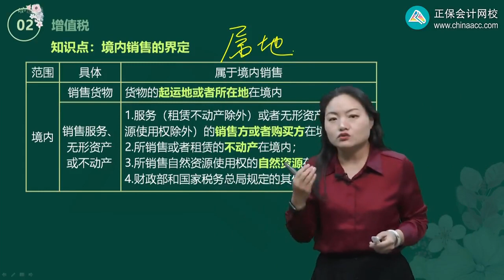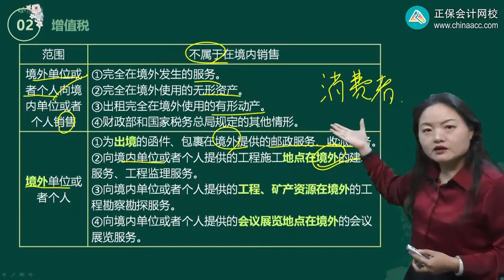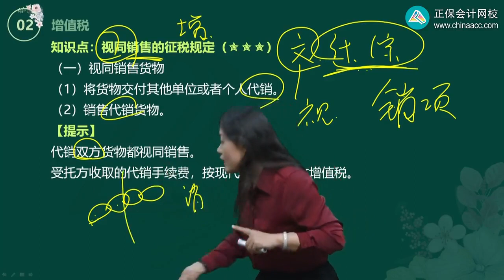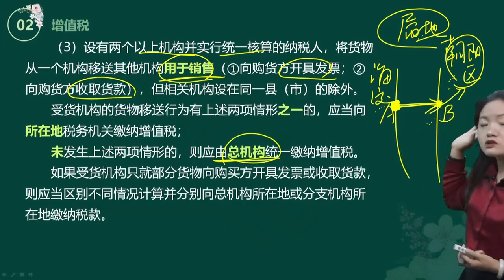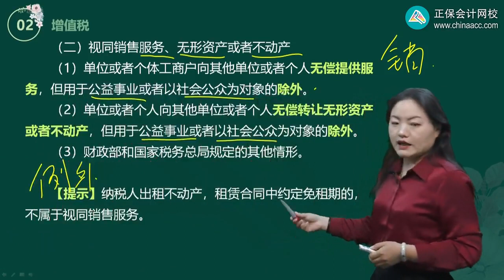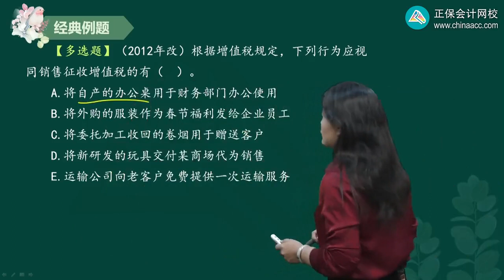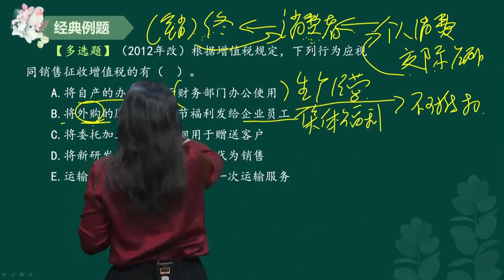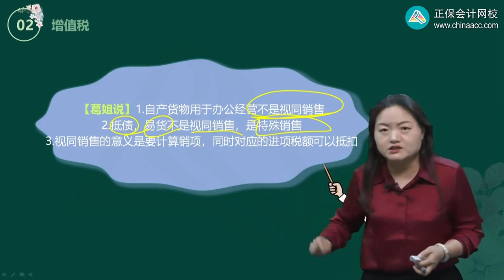2023 税务师 税法一 葛瑞 基础精讲班 第0205讲 境内销售的界定和视同销售的规定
2023 税务师 税法一 葛瑞 基础精讲班